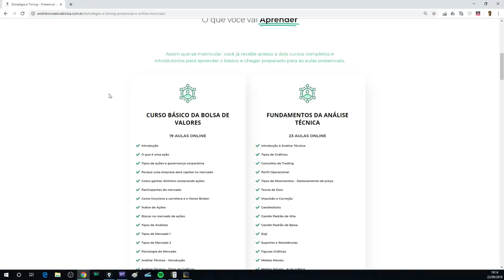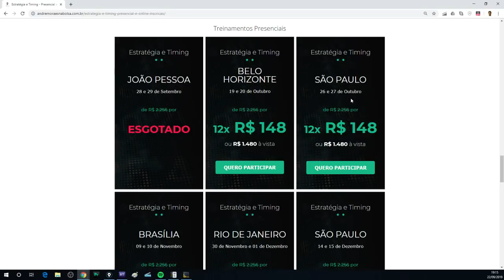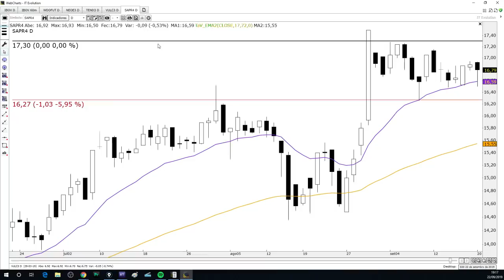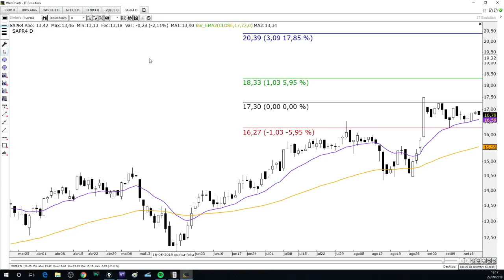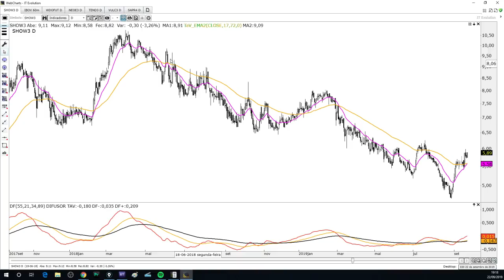🔴 Estudo de Domingo - 22 de Setembro de 2019